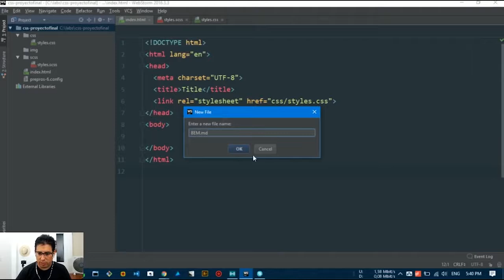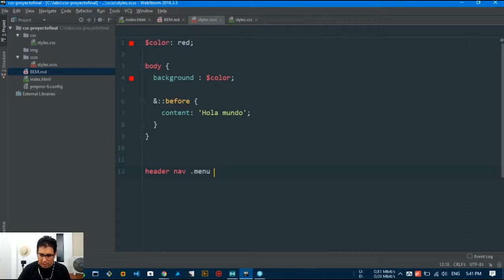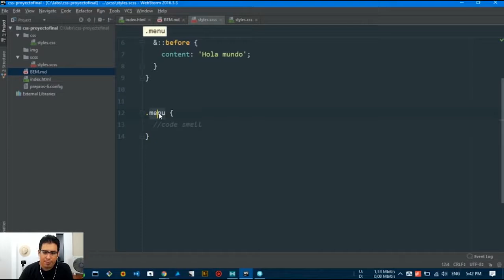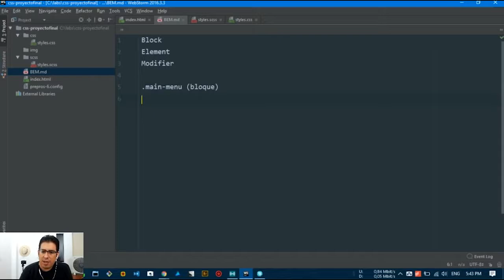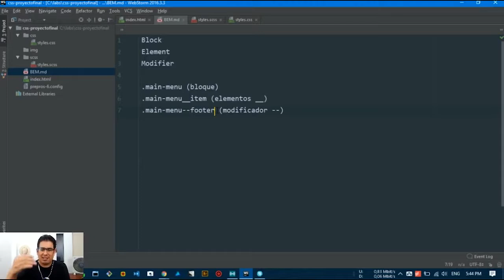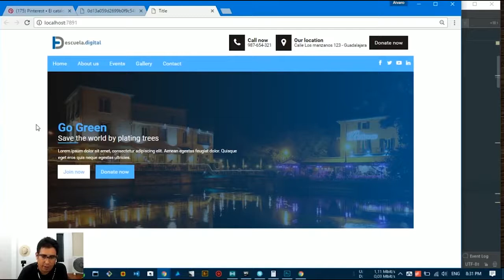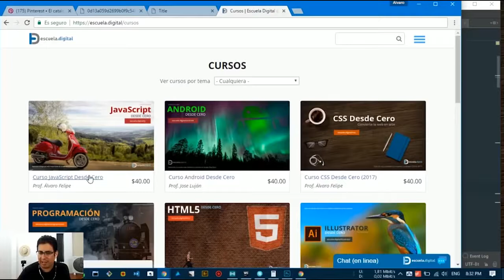CSSDesdeCero 8 Escribe un mejor CSS con BEM Bloque, Elemento, Modificador